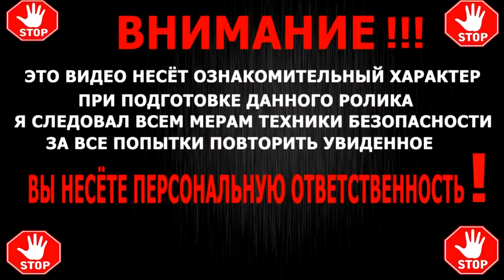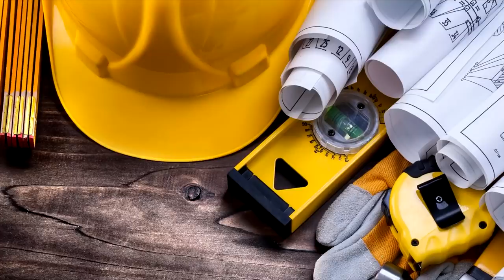Сделай и себе такое . интересная идея самоделка ( ТОКАРНЫЙ СТАНОК ) / simple ideas